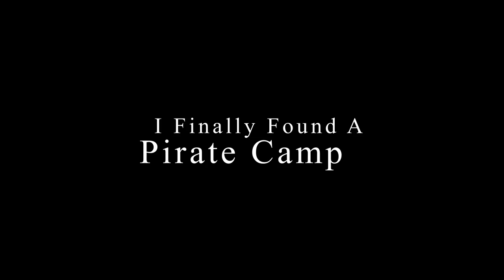Atlas: I Found A Pirate Camp (Ep 3 | 2022 Gameplay)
In this Atlas video, I finally found a pirate camp. I also tamed up a bunch of livestock to follow me in my adventures.

Computer Stats

Case:
Processor:
Motherboard:
Memory:
32GB [16GB x 2] DDR4 3200MHz CORSAIR Vengeance LPX
Video Card:
NVIDIA GeForce RTX 3070 - 8GB GDDR6 (VR-Ready)
Power Supply:
800 Watt - 80 PLUS Gold Certified
Processor Cooling:
iBUYPOWER 240mm Addressable RGB Liquid Cooling System - Black
Primary Storage:
1TB WD Blue SN550 M.2 PCIe NVMe SSD
Monitor:
24" [1920x1080] ASUS VG248QG Gaming Monitor - 165Hz 0.5ms, G-SYNC Compatible - Single Monitor
Operating System:
Windows 10 Home - (64-bit)
Case Fans: